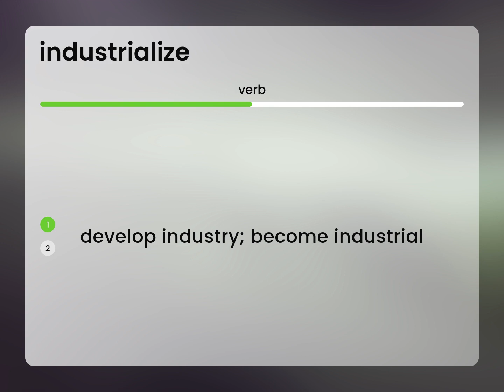Industrialize | what is INDUSTRIALIZE definition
INDUSTRIALIZE in the dictionary